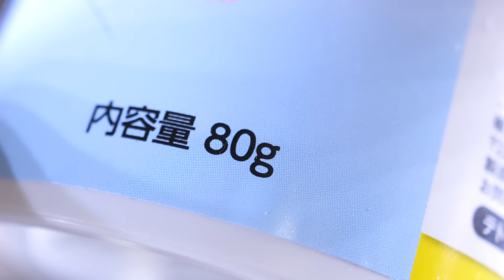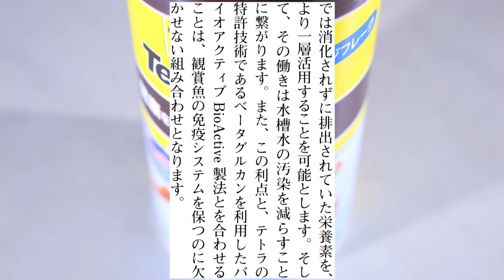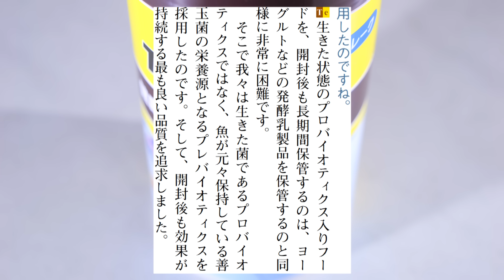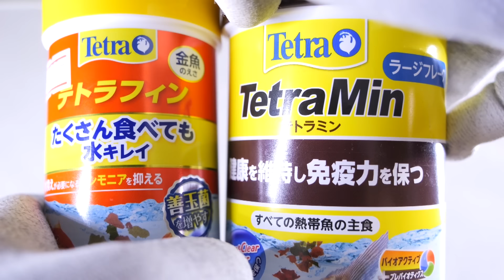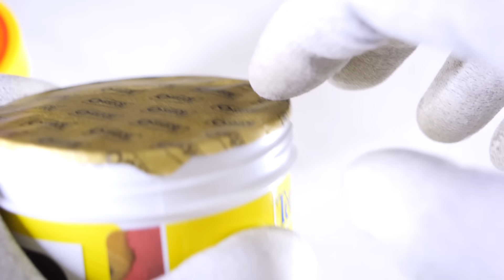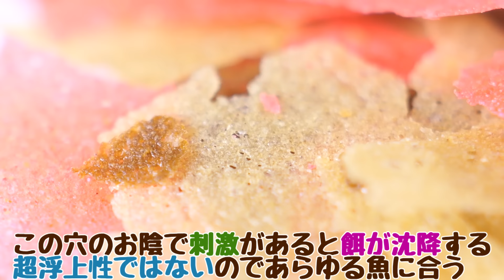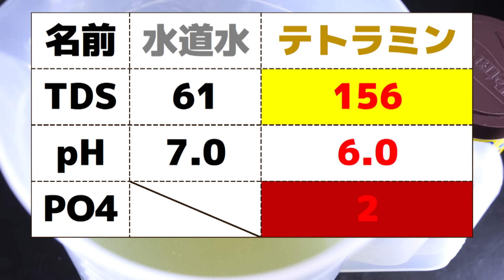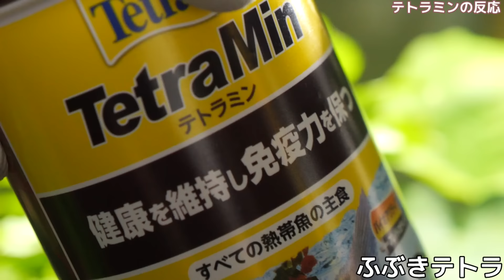【餌】どこでも売っているので手に入りやすい！初心者にもオススメな熱帯魚の餌はコレ。スペクトラムブランズジャパン テトラミンラージフレーク【ふぶきテトラ】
テトラミンラージフレークを開封。食品スーパーにも売っている歴史ある身近な餌。何が凄いのか開発者インタビューの情報を交えて解説。抜群の嗜好性を示すため、何を与えるべきか悩んでいる場合は選択肢の1つとしていかが？思い入れのある商品なので長めの動画。

今回は、スペクトラムブランズジャパン テトラミンラージフレークの開封及び比較と検証をするお話でした。プレバイオティクスの誕生秘話を知ることで普段の餌やりが楽しくなると思います。魚は高確率で飽きが生じるので、まずはコレを与えて少し嗜好性が鈍ってきたら別メーカーの餌を与える等、自分なりの食事レシピを考えて給餌するのも面白いです。この商品はどこでも売っているので手軽に試しやすいのも魅力の1つです。まさかあの珍カラ達が食べるとは思わなかったので、日々改良されている事が分かりました。水の浸み込みやすさ、汚れにくさ、腸内環境の事を考えても悪くないと思います。もちろん低層魚にも使えます。

◆ふぶきが買った餌の詳細スペックはこちら↓
型番：スペクトラムブランズジャパン スペクトラムブランズジャパン テトラミンラージフレーク

【利用しているBGM・効果音サイト】様
・DOVA-SYNDROME